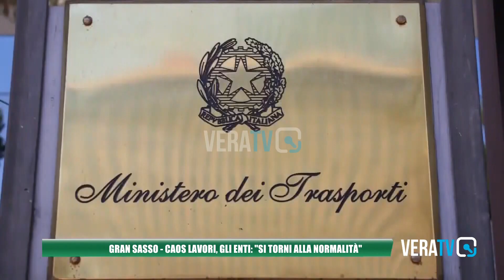Gran Sasso - Caos lavori, gli enti: "Si torni alla normalità"